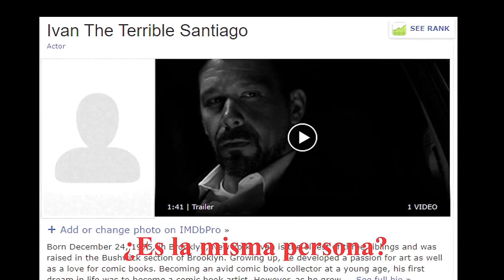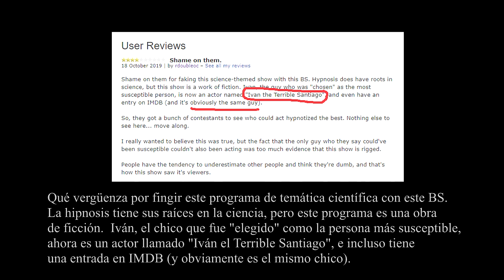⇾ Paulismo: Hipnotizados para Matar (Projecto MKU)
Al parecer el experimento es todo un montaje de productores mal intencionados. Pero puede que no lo sea. Aun así, si no es verdad es "veridico".
Bienvenidos sean todos y todas a Paulismo.